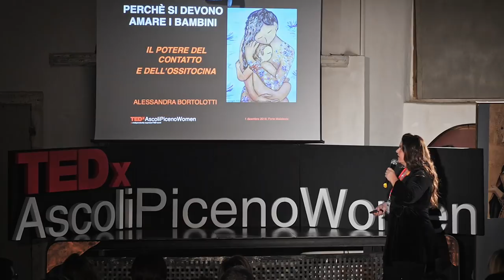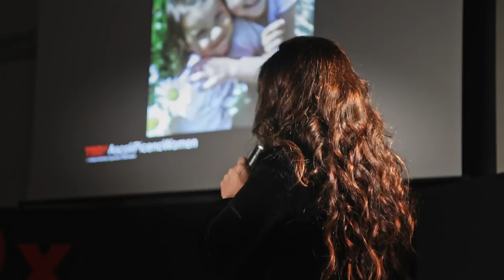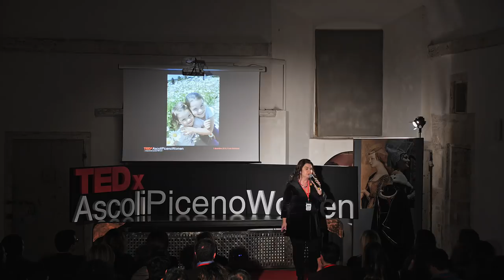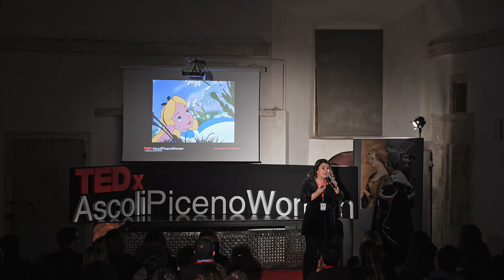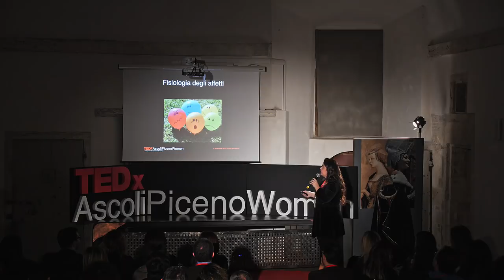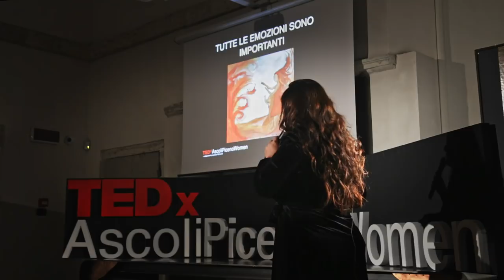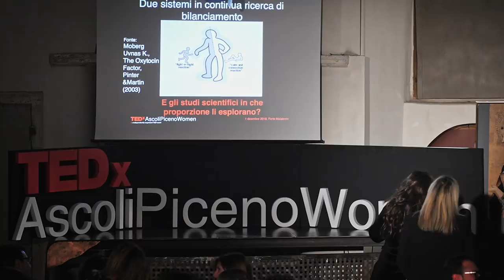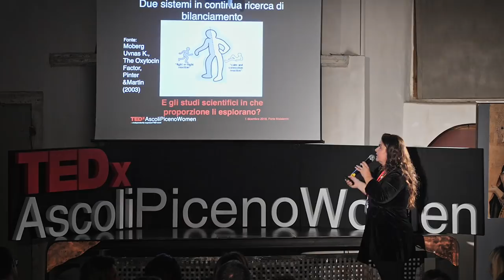THE POWER OF CONTACT AND OF OXYTOCINE | Alessandra Bortolotti | TEDxAscoliPicenoWomen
Alessandra Bortolotti has brought on the stage of TEDxAscoliPicenoWomen an innovative but simple idea "to believe in ourselves and to put the person at any age at the center".
And she has closed his talk inviting us to listen to the needs of children, the needs of adults and to try to communicate them: "We have to find the time for communication and the comparison of mutual needs!" Psicologa This talk was given at a TEDx event using the TED conference format but independently organized by a local community.